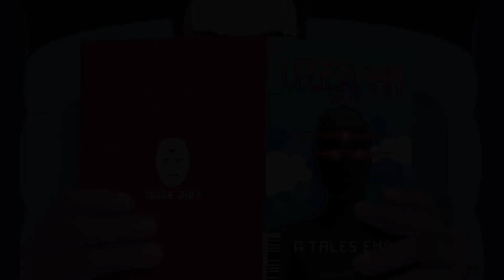VirtuaVerse - [15/24] - [Nuwaka - Parte 3] - Soluzione in italiano